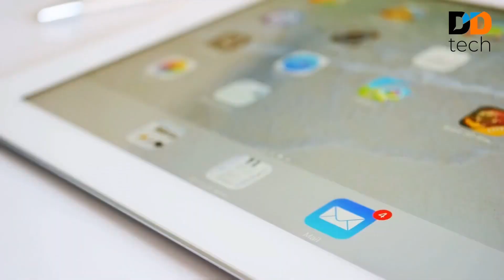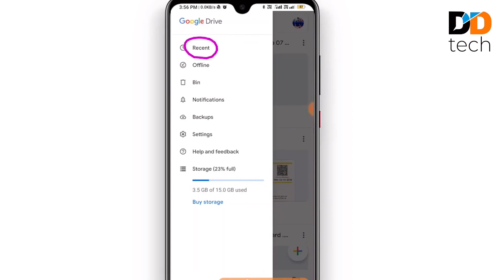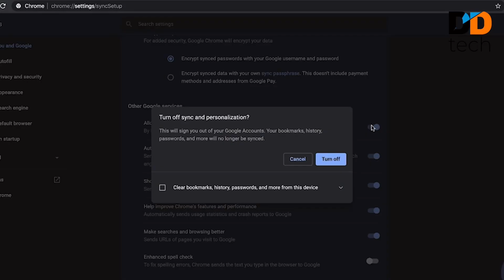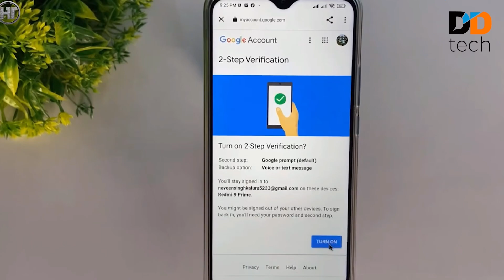How to Track Mobile Location | Location history Google Maps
hi everyone, we all are using a Gmail account on our mobile or computer, but did you realize how much our data  Gmail accounts have, it is important to know about our data and the privacy, which Google has. Google has all the information from your password to what we did when. So it is important for us to know how we can keep our data and Gmail account safe.

1) location history in google account
2) Gmail tips an tricks
3) location history kaise delete kare
4) how to keep gmail account safe
5) See all time Location History into your google account
6) gmail hack ho jaye to kya kare
7) how to track location by phone number
8) gmail location tracker
9) location tracker by phone number
10) location kaise pata kare